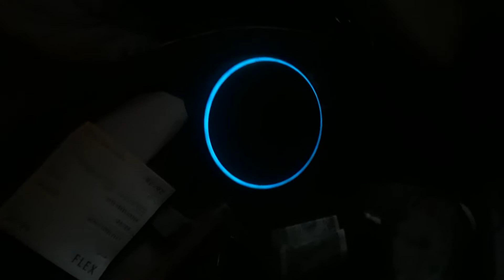ALEXA IS A SAVAGE